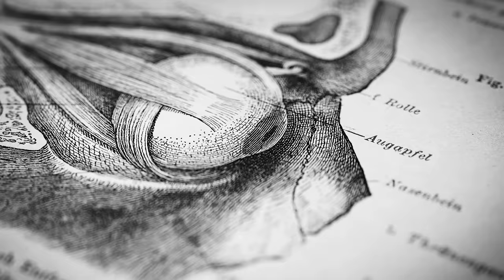Goals Toolkit: How to Set & Achieve Your Goals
In this episode, I describe science-based protocols to set and achieve your goals in a way that maximizes the likelihood of reaching them. I explain how to define a priority and reach a specific goal by systematically assessing the challenge level, measurability, milestones, and action states needed to make progress from start to finish. I also explain research-supported tools to improve your performance during cognitive or physical goal work — including directed visualization, variable reward timing, and optimizing your physical environment. I also dispel common myths about goal setting and achievement. This episode provides a science-supported toolkit of zero-cost strategies for goal-setting, goal-pursuit, and goal-completion that can be applied to any physical or cognitive endeavor.

Other Resources
Tim Ferriss “30 Life Hacks I know at 30 that I wish I knew at 20”

Timestamps
00:00:00 Goal Setting Toolkit
00:02:09 Sponsors: Eight Sleep & Maui Nui
00:04:43 Biology of Goal Setting & Pursuit
00:08:50 Tool 1: Choose a Priority Goal
00:12:04 Tool 2: Pursue Lofty Goals
00:17:23 Tool 3: Define Verb Actions, Measurability & Specificity; Writing vs. Typing
00:24:06 Tool 4: Visual Reminder Myth; “Post-It Fallacy”
00:26:44 Tool 5: Accountability Myth, “Don’t Tell the World” Rule
00:31:35 Intrinsic Motivation & Goal Achievement
00:32:58 Sponsor: AG1
00:33:54 Tool 6: Measurable Goal; Quarterly Cycle
00:37:35 Tool 7: Quantifiable Goals; Book Writing
00:43:34 Tool 8: Visualization of End; Motivation & Negative Thinking
00:50:38 Sponsor: InsideTracker
00:51:44 Tool 9: Visual Target/Finish Line Training & Perceived Effort
01:05:50 Tool 10: Distance from Phone
01:08:31 Tool 11: Random, Intermittent Reinforcement; Cognitive Rewards
01:17:11 Tool 12: “Middle Problem”; Time Chunking
01:23:16 Tool 13: Circadian Rhythm & Attention
01:30:09 Tool 14: Protocol Flexibility, Subjective Feelings
01:32:13 Zero-Cost Support, YouTube Feedback, Spotify & Apple Reviews, Sponsors, Momentous, Neural Network Newsletter, Social Media